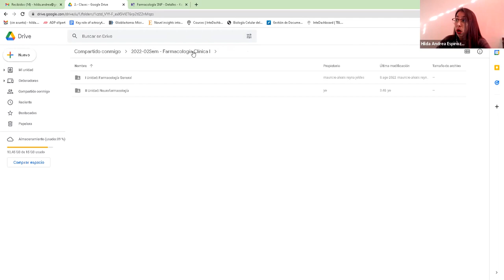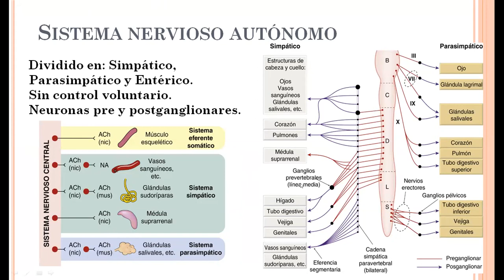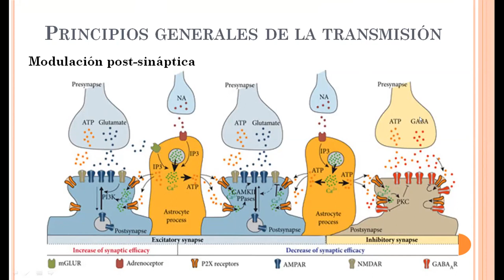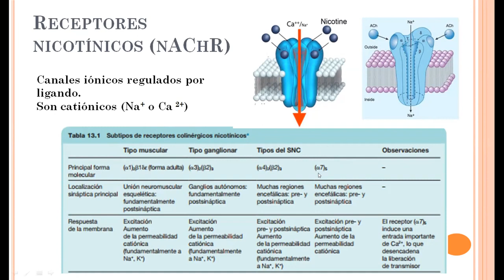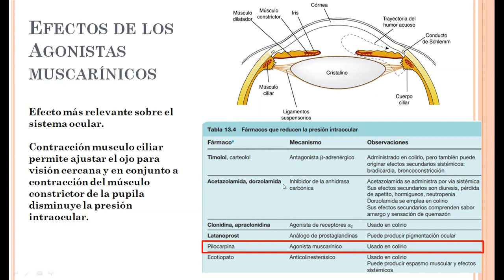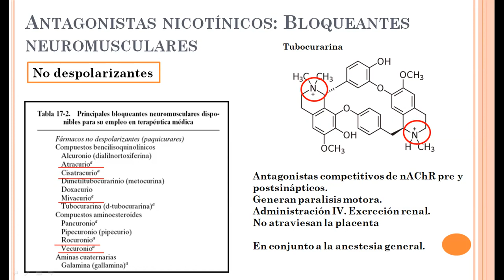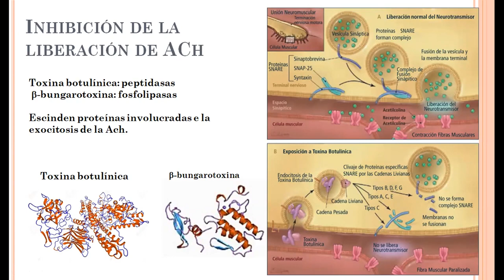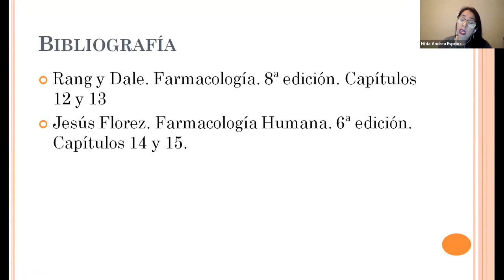Clase 5 Farmacología del Sistema Nervioso Parasimpático